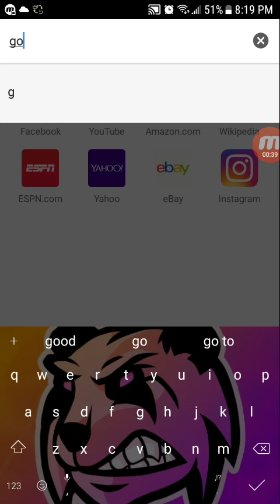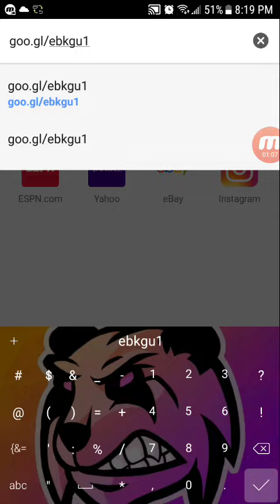SwaggerSouls Face Reveal & Link (BREAKDOWN)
Hope this gets out there because people are still asking and looking.
All that was released was a quarter of his face. You can find a lot of the information on twitter if you want to look deeper for more.